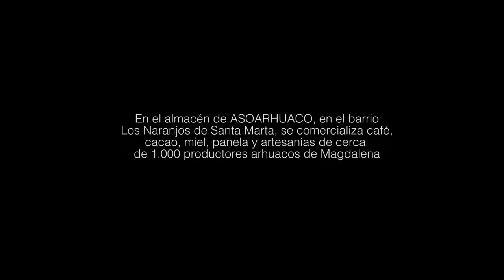Asoarhuaco, un espacio de empoderamiento para el Pueblo Iku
En el Centro de Acopio de la Asociación Asoarhuaco en Santa Marta, podrás conocer la cultura Iku y comprar directamente sus artesanías. ¡Junto a Rogelio Mejía, representante de la Asociación, te contamos los detalles de este lugar! Más información